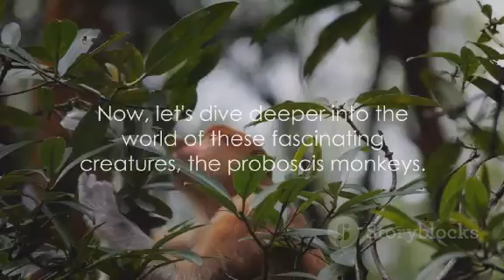Monkeys with long noses (Proboscis monkeys)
Proboscis monkeys